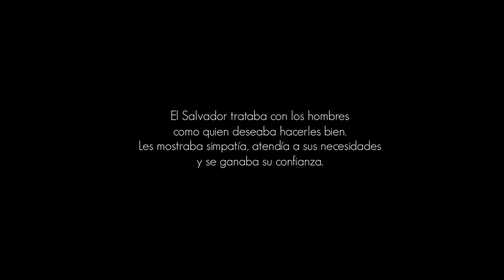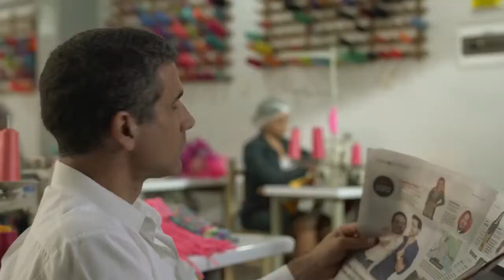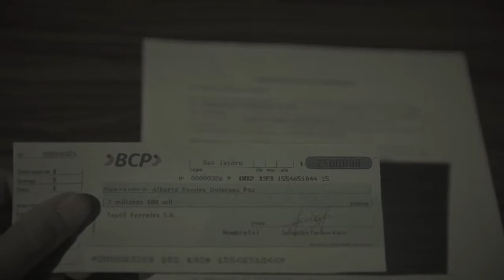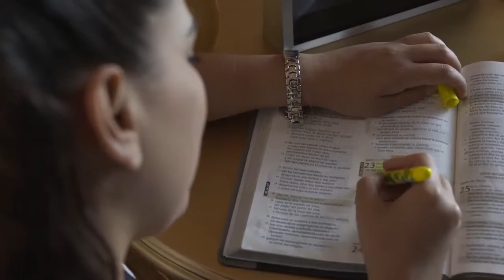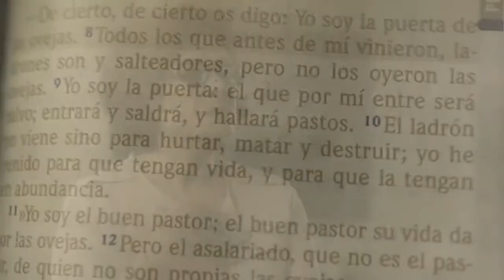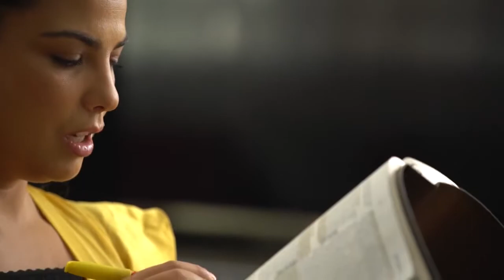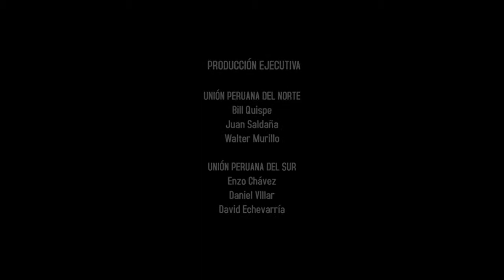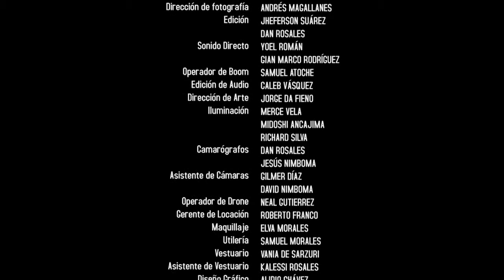EL MÉTODO DE CRISTO PELÍCULA COMPLETA